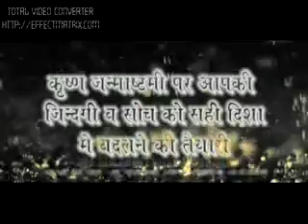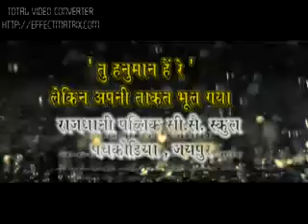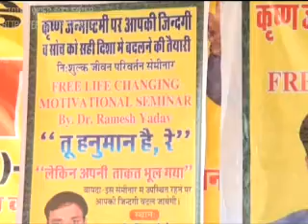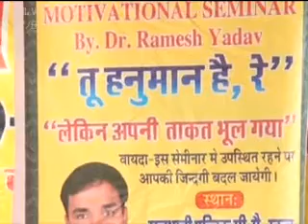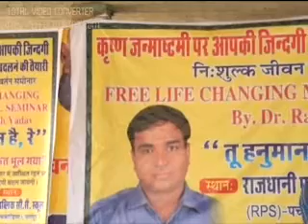MOTIVATIONAL SEMINAR PART-5 BY Dr RAMESH YADAV, RAJDHANI SCHOOL-PACHKODIA (JAIPUR) 09001001314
Please Share and comment on this video ..

Address-Rajdhani Nagar, Pachkodia, Via-Jobner, JAIPUR (RAJ.) PIN-303328